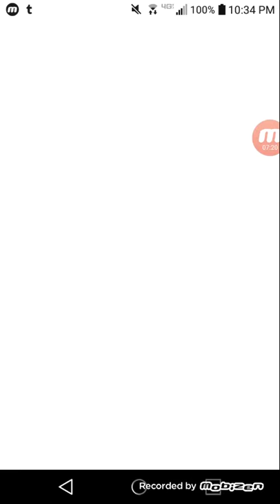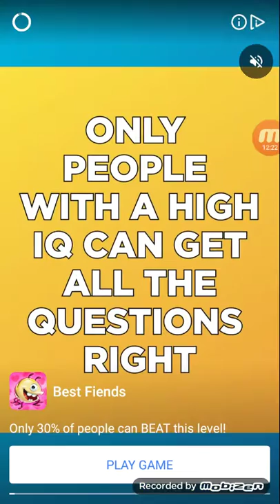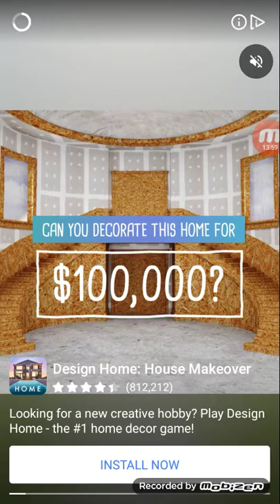But Mom why